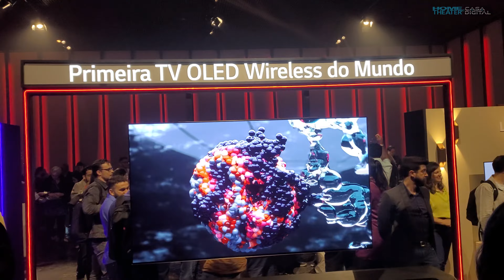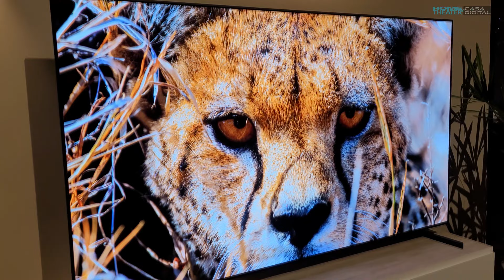Conheça a primeira TV OLED wireless do mundo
Para comemorar os 10 anos do lançamento da primeira TV OLED no Brasil, a LG realizou nesta 5a feira em São Paulo um evento para revendedores e jornalistas especializados. A novidade foi a estreia no país da primeira TV sem fio do mundo, de 97 polegadas, exibida pela primeira vez na CES.

A OLED Signature M3, que ainda não tem previsão de lançamento comercial, se comunica por Wi-Fi com um módulo chamado Zero-Connect, que concentra as conexões com todas as fontes de sinal. Também pode se comunicar, via Bluetooth, com fontes de áudio como soundbars e smart speakers, ampliando o envolvimento sonoro.